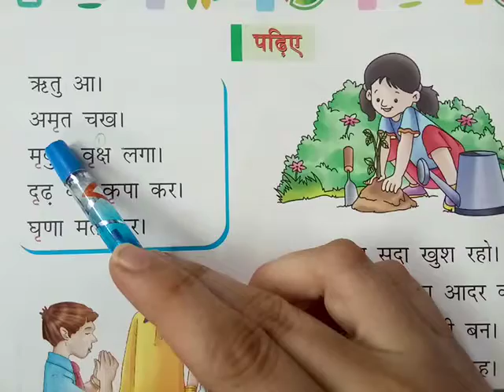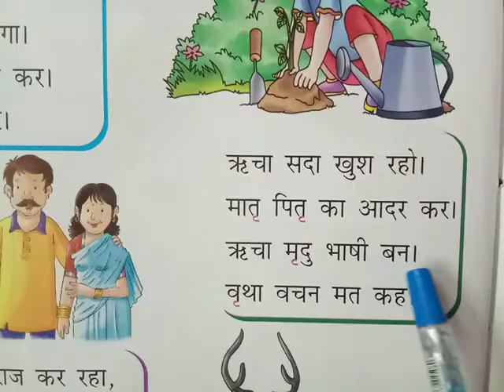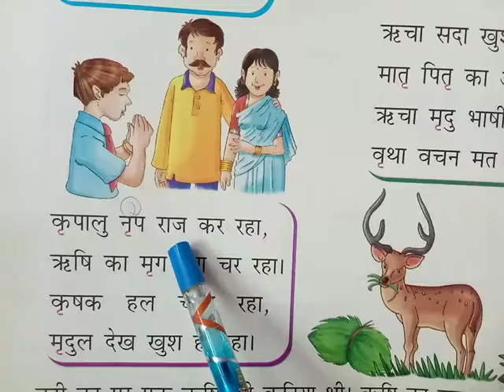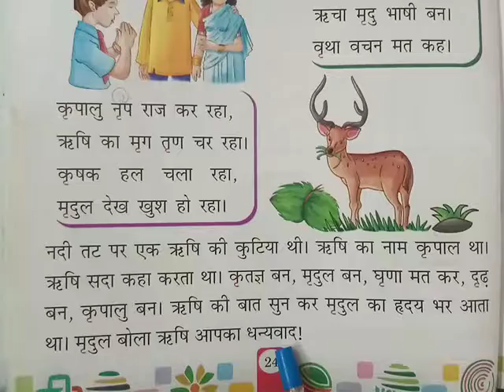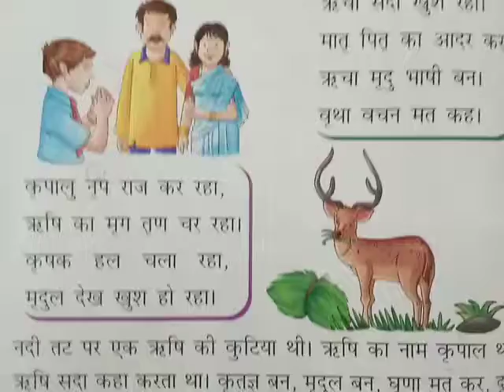Sub - Hindi class -1st